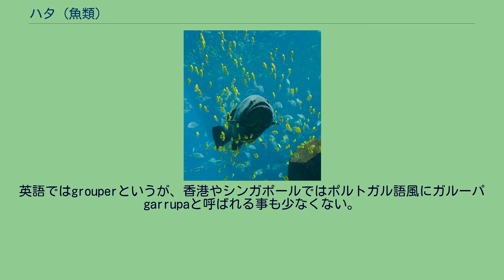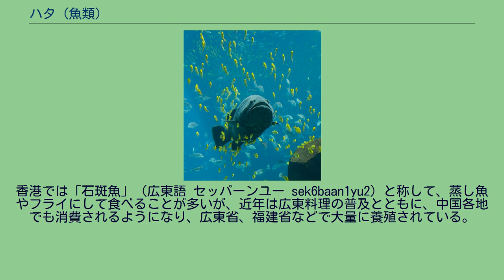ハタ (魚類)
ハタ（羽太、英名：Grouper）とは、スズキ目ハタ科ハタ亜科 Epinephelinae に属する魚の総称。
ハタ亜科はマハタ亜科とよぶ場合もある。
英語ではgrouperというが、香港やシンガポールではポルトガル語風にガルーパgarrupaと呼ばれる事も少なくない。
マハタ・バラハタ・クエ・タマカイ・アカハタ・ユカタハタ・サラサハタなど、26 属約190 種が知られる大きなグループである。
すべてが海水魚で、熱帯から温帯の浅い海に広く分布し、ほとんどの種類は岩礁やサンゴ礁に生息するが、マングローブなどの汽水域に侵入する種類や、水深200m 以深の深海まで生息する種類もいる。
成魚の大きさは全長10cm そこそこの種類から、全長2m を超える大型種まで様々である。
多くの種類が雌性先熟の性転換を行うので、大きく成長した個体のほとんどはオスである。
形態上の特徴としては、口が大きくて、下あごが上あごより前に突き出ること、体に対する頭とひれの割合が大きいこと、体の断面は下がふくらんだ楕円形であることなどが挙げられる。
体色は種類や成長段階によって非常に多彩で、赤、橙、黄、青、灰色などの鮮やかな色が、水玉模様、大小の斑点、しま模様など様々に配されている。
単独で生活し、ほとんどの種類は海底近くをあまり離れずに生活するが、中にはバラハタのように底から離れて泳ぐものもいる。
食性は肉食性で、他の魚類や甲殻類、頭足類などを大きな口で捕食し、時には自分の体の半分ほどもある獲物にも貪欲に襲いかかる。
水族館などで飼育する場合も、飼育自体はわりと簡単だが、たまに「野性を発揮」して同居魚の数が減るのが難点となる。
繁殖は夏におこなわれる。
親は卵を保護せず、卵はプランクトンとなって海中を浮遊しながら発生する。
孵化した稚魚は海岸のごく浅い場所にもやってくるが、成長するにつれ深場へ移動する。
大型で色彩も美しく、食用でも美味な種類が多いので、観賞魚や高級食材として利用される。
ただし、食用の際はシガトキシンなどのシガテラ毒を体内に蓄積するバラハタなどもいるので注意が必要である。
ハタ類のことを九州では「アラ」と呼び、魚偏に荒(𩺊)の国字（和製漢字）が作られている。
鹿児島県のトカラ列島（十島村）までアラという言い方が使われている。
それより南の南西諸島の内、奄美大島などで「ネィバリ」、「ネバリ」、与論島で「ニーバイ」、沖縄本島以南で「ミーバイ」と呼ぶが、これらは「目張り」の変音で、ハタ類の突出した目を表現している。
沖縄県では地域により漁師がハタ類を「メバル」と呼ぶこともあるが、標準和名が同じであるメバルが沖縄県周辺に生息しないため、混同されることはない。
ただし、同じハタ類の魚でも、色や大きさによって「アカジン」、「カンナギ」など別の名で呼ばれる種もある。
香港では「石斑魚」（広東語 セッパーンユー sek6baan1yu2）と称して、蒸し魚やフライにして食べることが多いが、近年は広東料理の普及とともに、中国各地でも消費されるようになり、広東省、福建省などで大量に養殖されている。
タマカイ